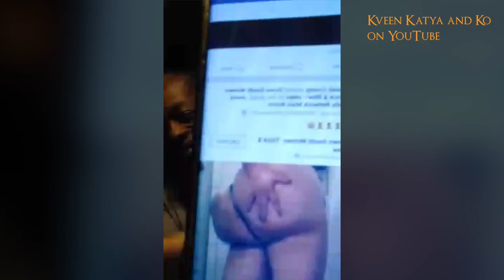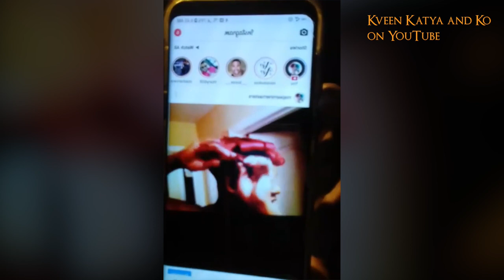Jasmine Masters Talking New Themes Instagram Live 8 DEcember 2017